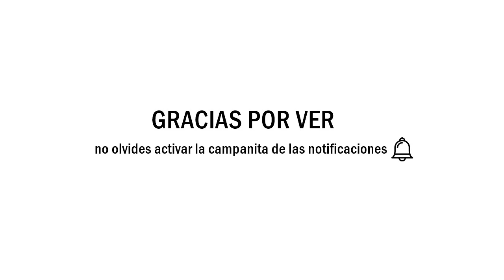COMO HACER UNA CORONA DE NAVIDEÑA DE PAPEL / Decoración para navidad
Hoy te comparto como hacer una corona navideña de papel fácil y económica para adornar la puerta en navidad.